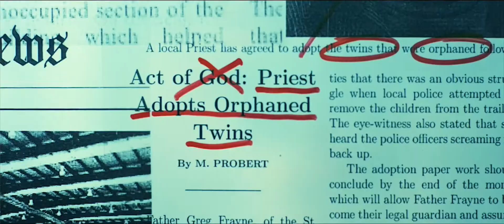TRANSFERENCE Trailer | 2020 | Aaron Tomlin, Ethan Mitchell, Jeremy Ninaber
Here is the trailer of the movie "TRANSFERENCE" staring Aaron Tomlin, Ethan Mitchell, Jeremy Ninaber

Please share your views on this movie in the comments section.